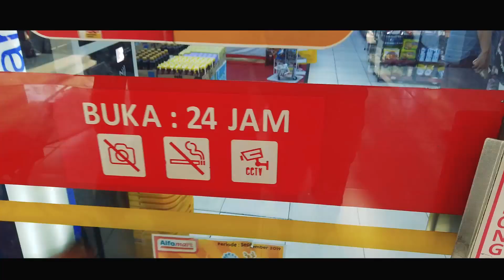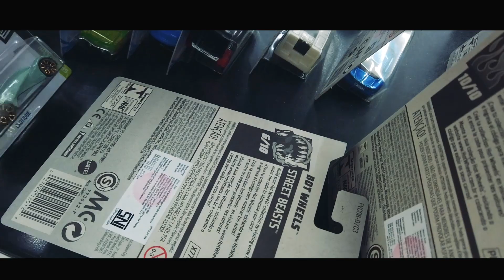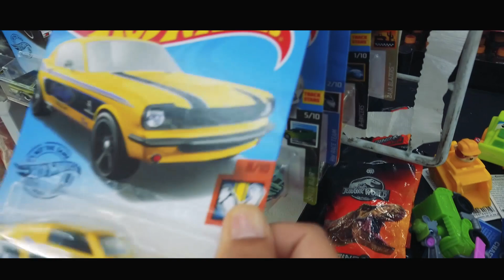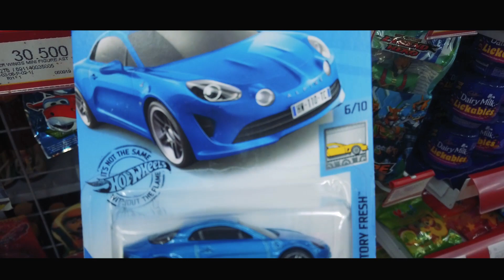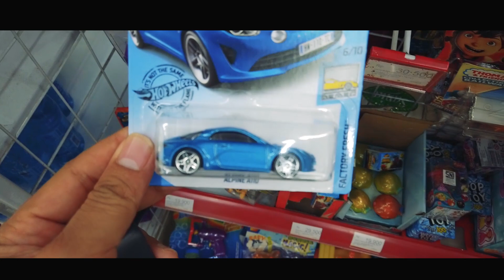Hunting Hot Wheels Sama Mantan Lagi Memang Hoki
Yuk kita hunting hot wheels lagi gaes, kali ini sama mantan lagi dan memang bawa hoki,,,cekidoott...